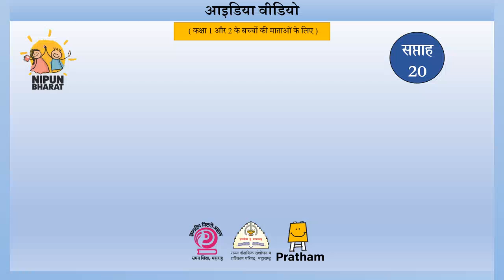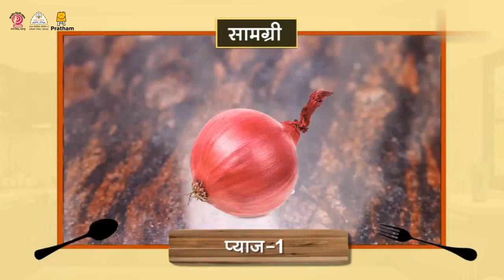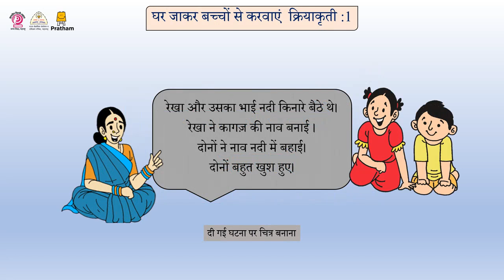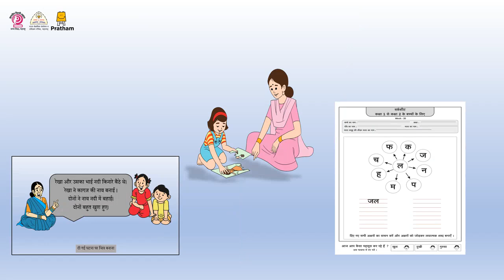आठवडा 20 - हिंदी भाषिक आयडीया व्हिडीओ